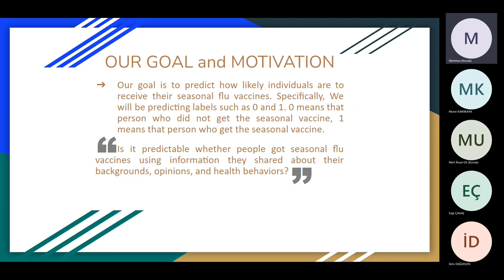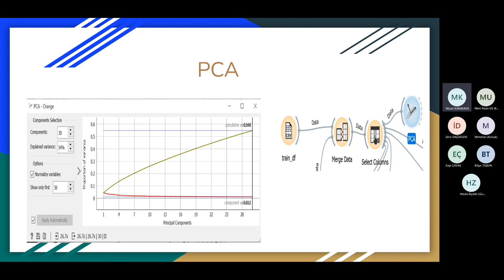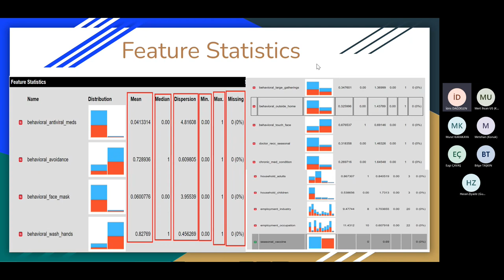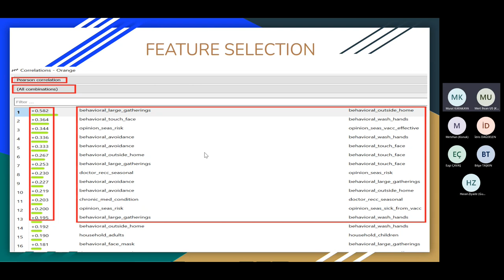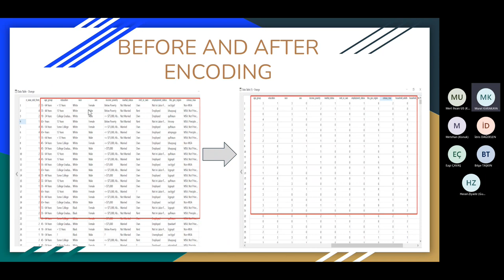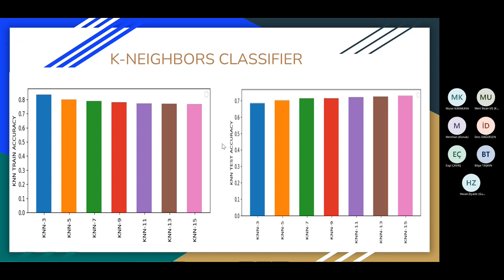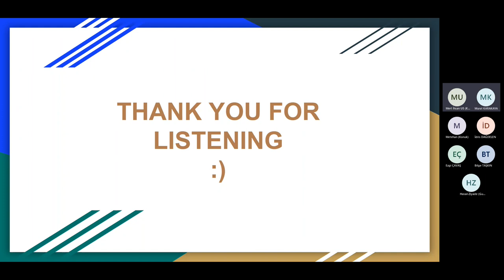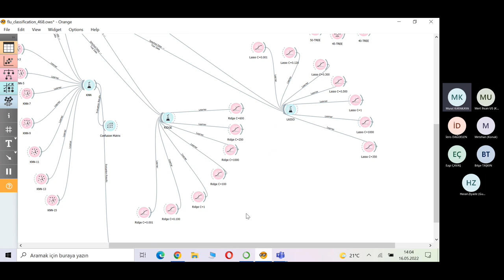Capstone Senior Graduation Project with AI: Final Presentation Flu Shot Prediction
Capstone  Senior Graduation Project with AI: Data Preprocessing & Model Building  Predicting Flu Shot Prediction
Capstone  Senior Graduation Project with Artificial Intelligence:  Sample Machine Learning Project
Topic & Dataset Selection 7 Predicting Flight Delays Cancelations
Capstone Project with AI: Exploratory Data Analysis EDA Lung Cancer
This content includes the third meeting of the machine learning projects Capstone Graduation Project held on April 18, 2022. Students introduce the Exploratory Data Analysis (EDA), Data Preprocessing & Model Building for the dataset they chose to solve with Artificial Intelligence. As an advisor, I explained the issues that should be considered in during the Exploratory Data Analysis (EDA), Data Preprocessing & Model Building. If you are going to use Machine Learning, Artificial Intelligence, or Deep Learning in your Capstone graduation senior project, you should conduct Exploratory Data Analysis (EDA), Data Preprocessing & Model Building very carefully. If you listen to my suggestions in this content, you can successfully complete your Graduation Project with Machine Learning, Artificial Intelligence, or Deep learning by applying Exploratory Data Analysis (EDA), Data Preprocessing & Model Building. machine-learning projects
In this channel, I provide sample projects, deep learning projects, machine learning projects, ai projects